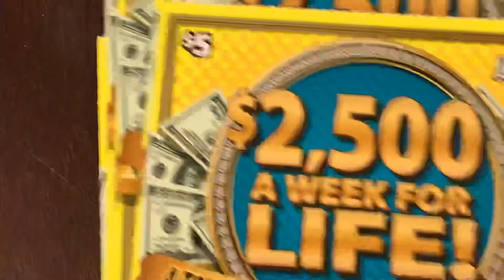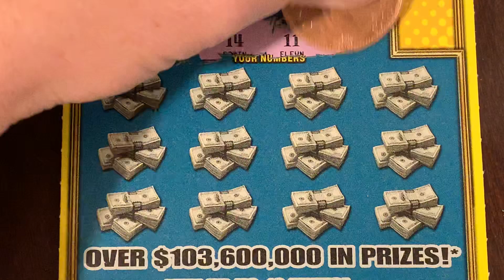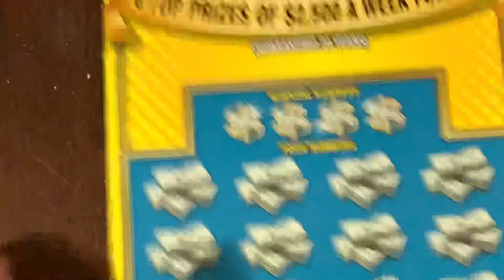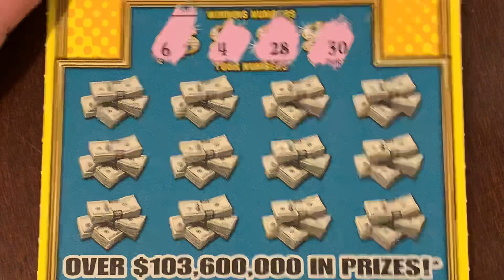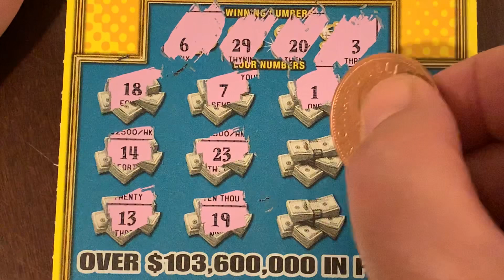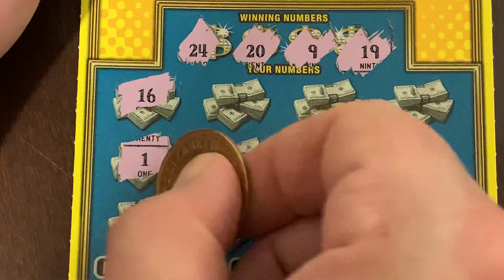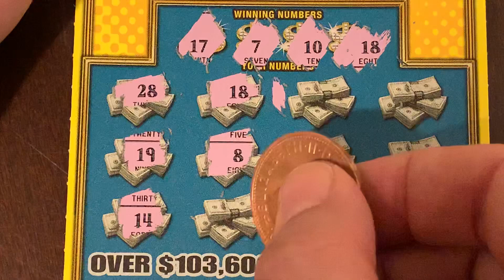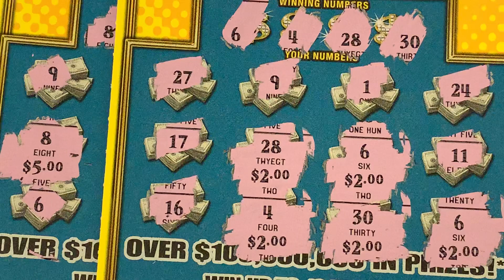THIS IS DEFINITELY THE SYMBOL YOU WANT TO FIND! 👍💰👍💰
I BOUGHT 12 FIVE DOLLAR SCRATCH OFF TICKETS IN  A ROW! $60 WORTH OF THE NEW $2,500.00 A WEEK FOR LIFE SCRATCH OFF TICKETS FROM THE FLORIDA LOTTERY. ENJOY =)
WE DID FIND THE MATCHING # 4 ON TICKET 33, AND IT WAS A $30.00 WINNER! THANK YOU ALL